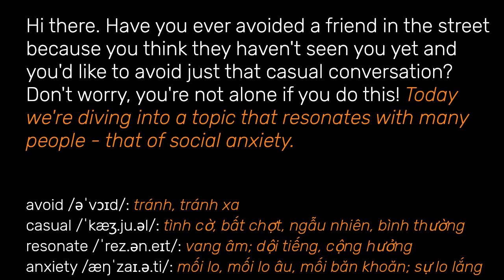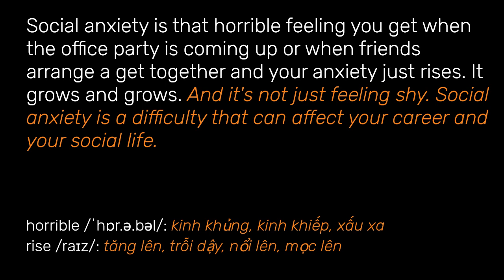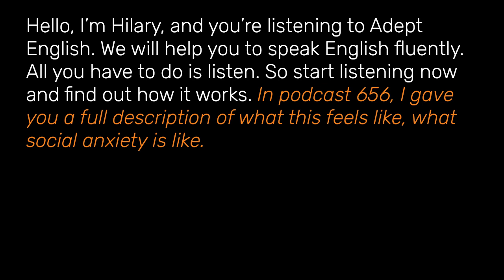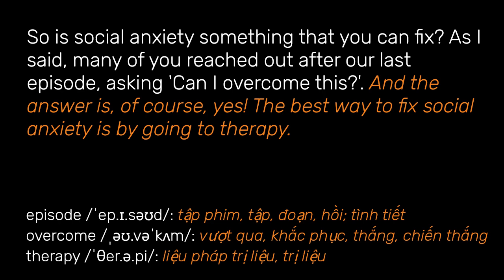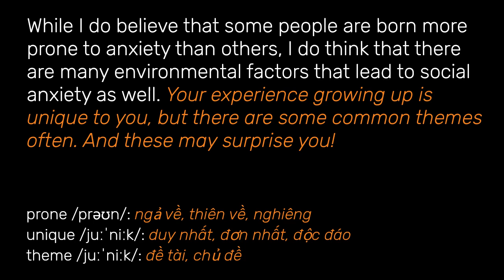16 English Listening Practice Stories - Speak Fluent English And Beat Social Anxiety With.. - part 1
16 English Listening Practice Stories - Speak Fluent English And Beat Social Anxiety With Adept English - Nói Tiếng Anh lưu loát Và vượt qua Sự Lo Lắng Xã Hội Với người giỏi Tiếng Anh - part 1